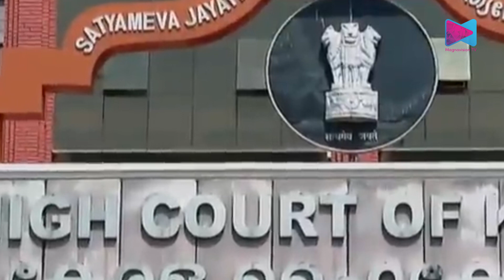ആദ്യത്തെ 3 മാ സം തന്നെ 120 കോടി രൂപയുടെ പിഴയ്ക്കുള്ള ചെലാൻ വാഹന ഉടമകൾക്ക് അയച്ചിരുന്നു